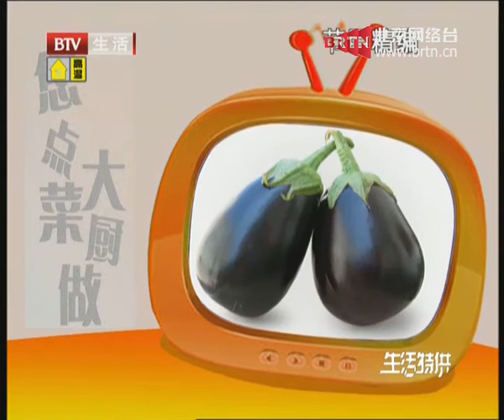20140726 英俊秀高清版 2014-07-26